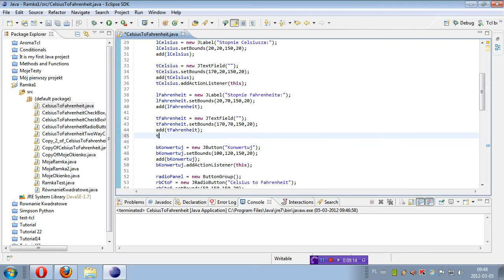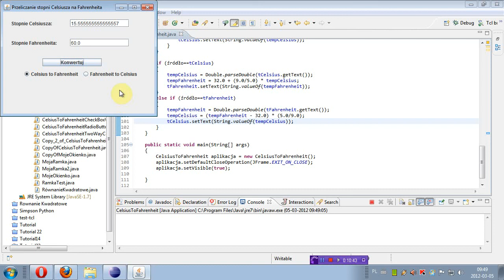Programowanie Java GUI - lekcja 10: JRadio bez ActionListener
Programowanie Java GUI - lekcja 10: JRadio bez ActionListener. W tym odcinku omawiam tworzenie JRadioButton bez stosowania ActionListenera. Rozszerzymy funkcjonalność naszego programu konwertującego temperaturę o konwersje w obie strony. W zależności od tego, który RadioButton będzie wybrany konwersja nastąpi ze stopni Celsiusza na Fahrenheita bądź w kierunku przeciwnym